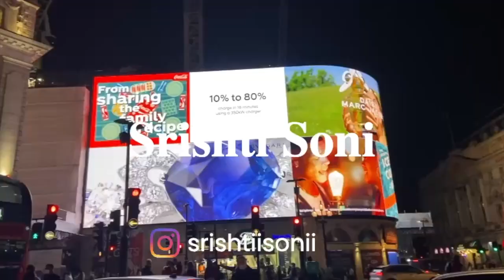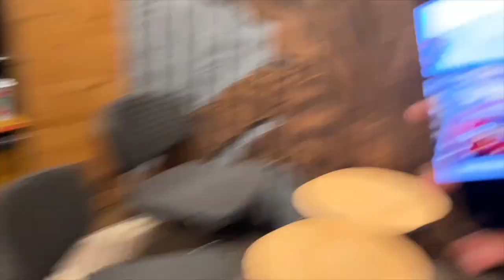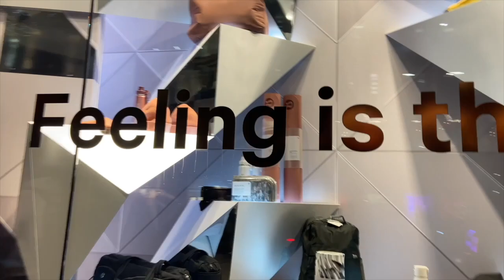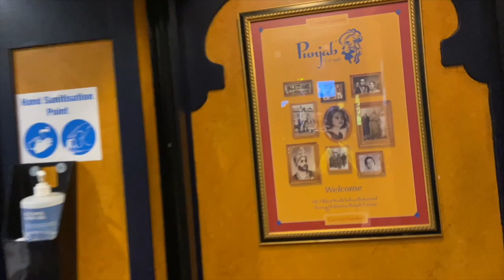A Day in London | Part 2 | Oxford Brookes University | Indian Student in UK | Srishti Soni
Part 2 of a day in London where I explored the city in the evening.